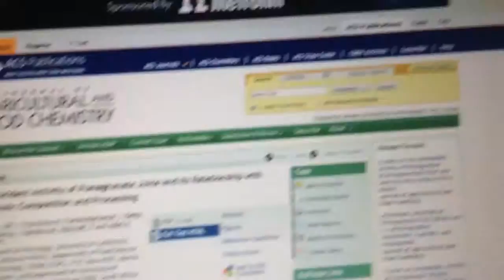Don't do chemistry! vlog 19.45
messing around in chemistry meeting